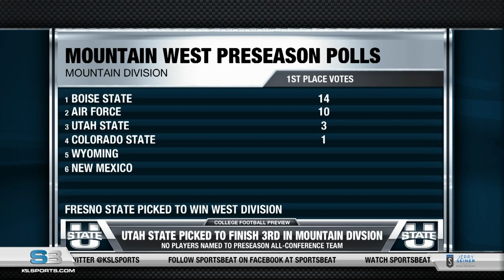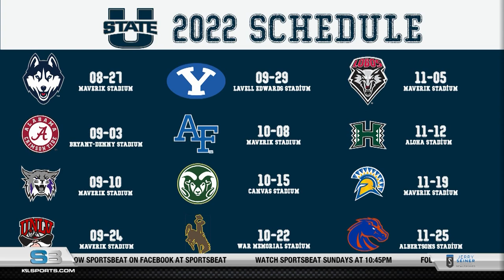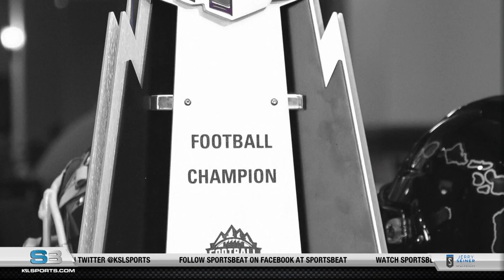Utah State Football 2022 Season Preview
The Utah State Aggies are the defending Mountain West champions but are being overlooked heading into the 2022 season. KSL Sports previewed the 2022 Utah State football season as they look to defend their title.